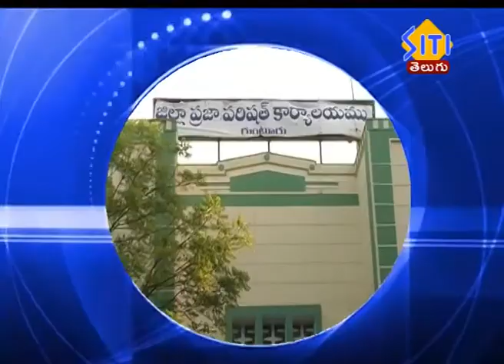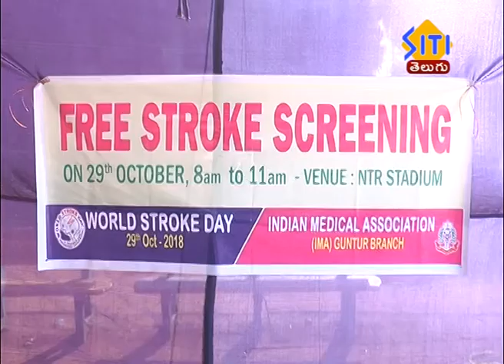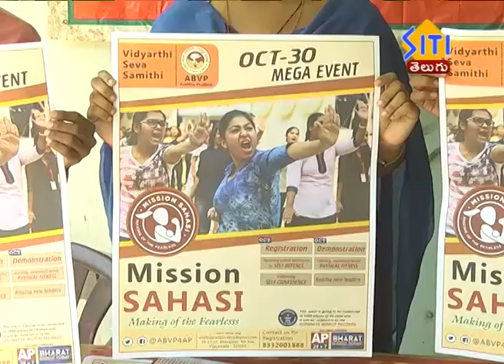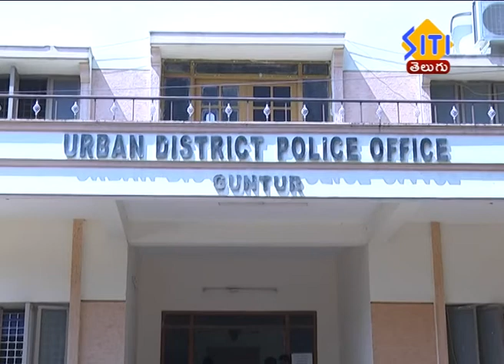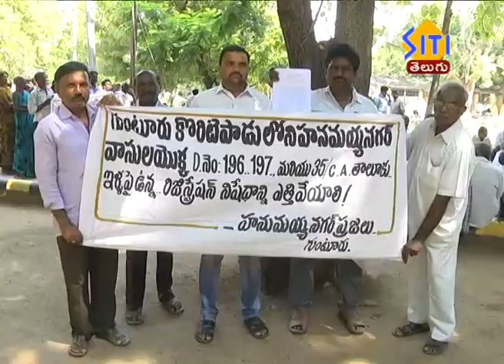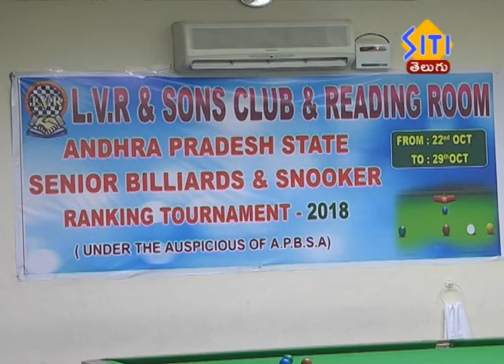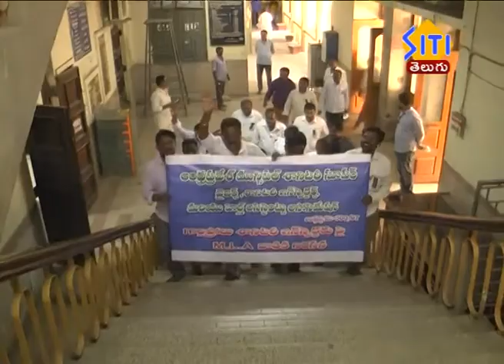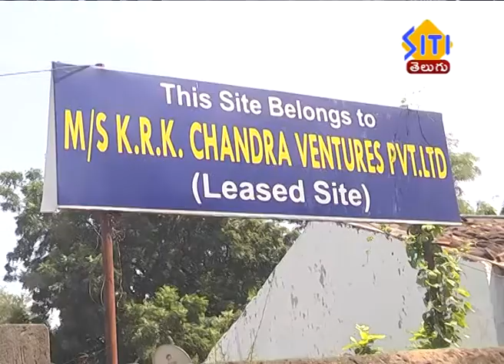Guntur Siti News 29 10 18 2 PM News